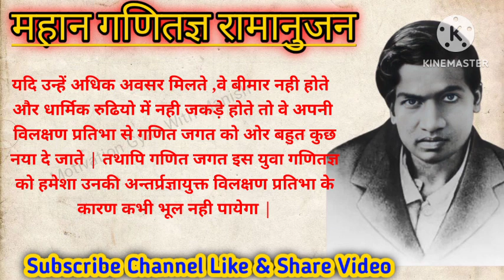Srinivasa Ramanujan Biography | Biography Of Sucessful People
freedom fighter biography